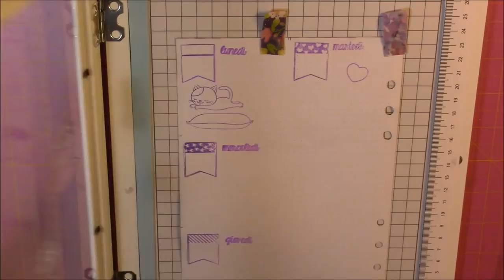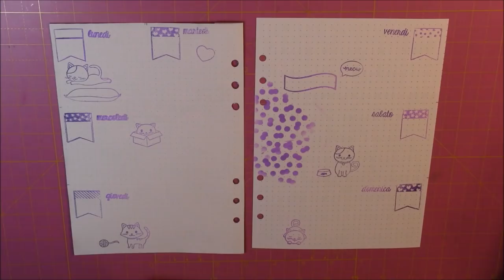PLAN WITH ME | WEEK 4 GENNAIO 2018